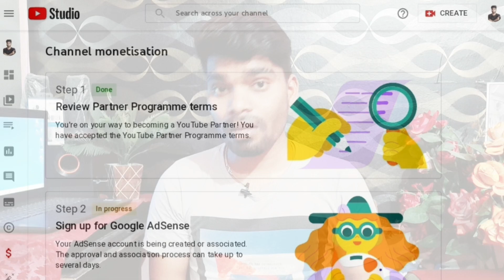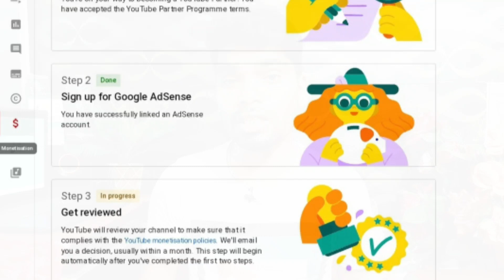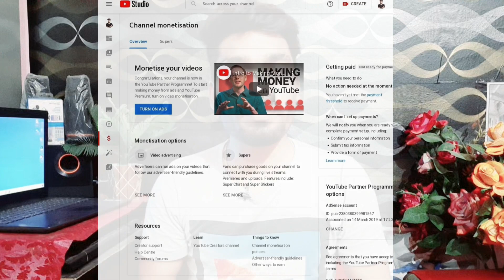मेरा YouTube चैनल का Monetization On हुआ या नहीं..?🔥!! My YouTube Channel Monetization..!! Youtube💸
Freinds  mera name Hemant Kumar hai our aap sabhi ka swagat hai apne youtube channel (Hemat Tech) me,

Your Queries:-.

मेरा YouTube चैनल का Monetization On हुआ या नहीं..?
How to apply youtube channel monetization in hindi 2022

Hemant Kumar
From:- INDIA